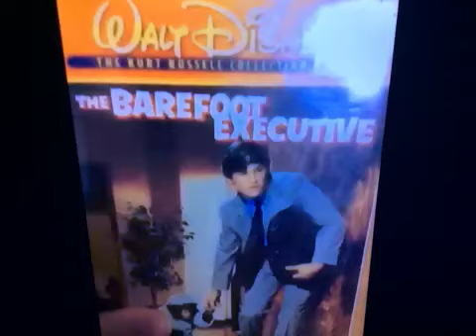Angie Romanov I Have That Vhs 694